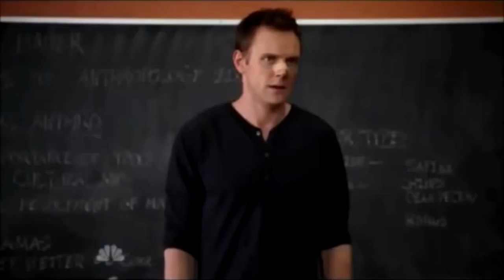Rainbow Six Siege a morte trágica do Capitão e suas lembranças :/ Zoeira pura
Nesse vídeo de Rainbow Six as partidas não foram nada agradáveis mas oque salvou foi a zoeira e algumas invenções nessa edição ;) espero que gostem tmj sempre manos. deixa o like pra fortalecer e se inscreve ae se for novo pra não perder nada que posto. se possível compartilha com seus amigos pra me ajudar :) tmj seus lindos comenta ae que jajá respondo.

( *PSN: higorbmx )

*SKYPE: higor.bmxx

Placa de captura: Elgato Game Capture HD 1080P
Editor de videos: Sony Vegas Pró 13 e Vegas Pró 14
Microfone: Behringer C-1U
Console: PS4
Web Cam: Logitech C920 HD1080P
Monitor 2: LED TV 29'' (72 cm) da LG
COMPUTADOR: Notebook Samsung
Processador: Intel(R) Core(TM) i5-5200U @ 2.20GHz 2.GHz
Memória (RAM): 8,00GB